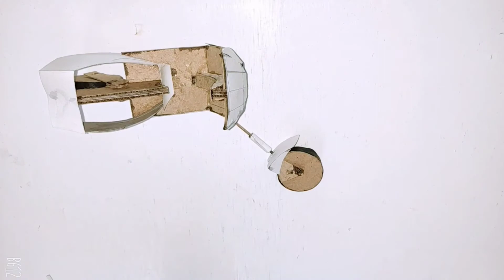How to make Activa 5G with cardboard